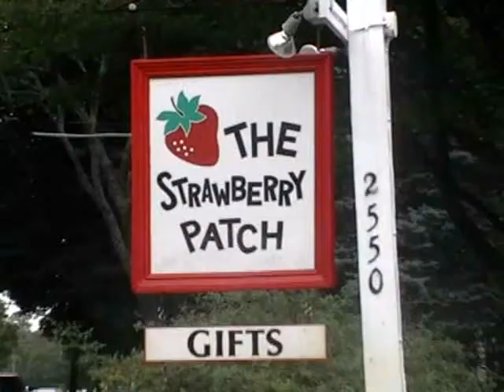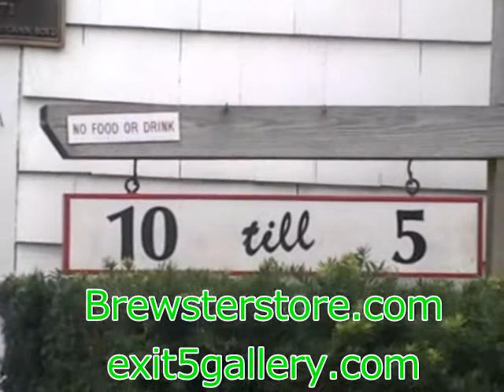The Strawberry Patch Garden Railroad